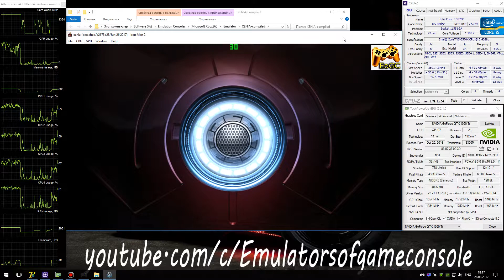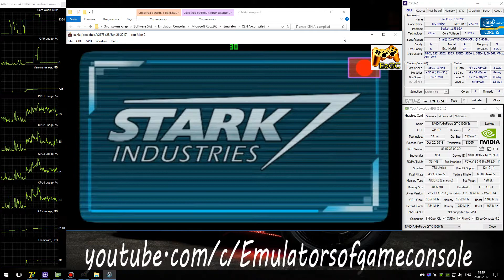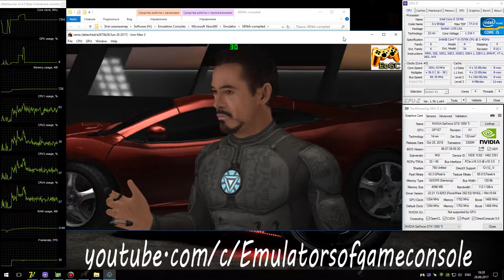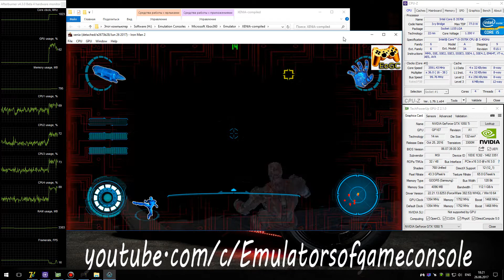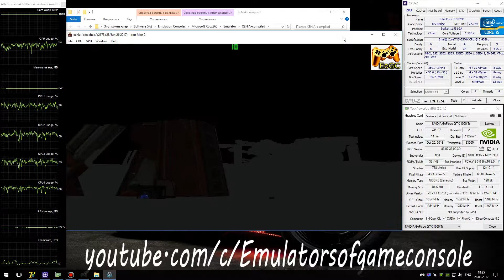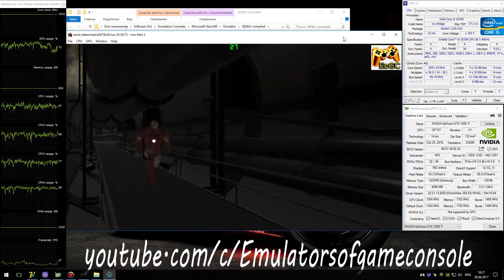Xenia Xbox 360 Emulator - Iron Man 2 (2010). Ingame. OpenGL. Test #4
My Spec:
Iron Man 2 (Xbox360)
Status: Half-Playable / Ingame
Realtime Footage
Запускается нормально. Звук есть. Графика немножко сломана (нет прозрачности на некоторых текстурах спецэффектов). Производительность приемлемая. Все еще вылетает на втором уровне (утечка памяти).
 Ждем обновлений :)